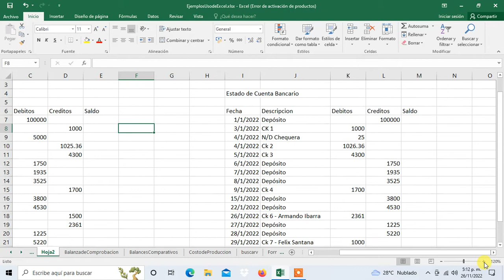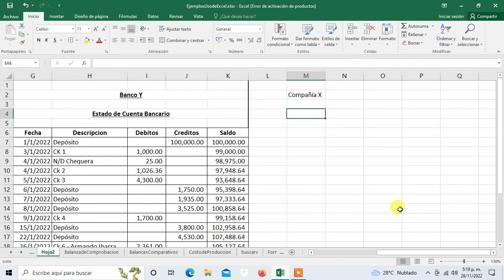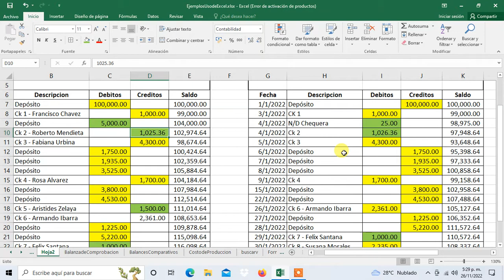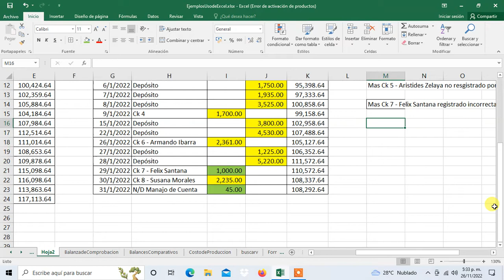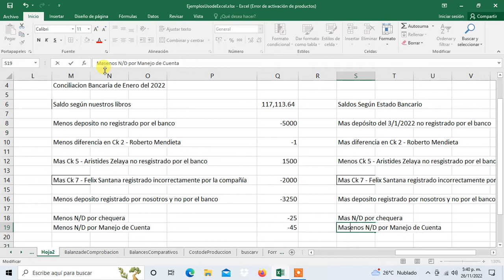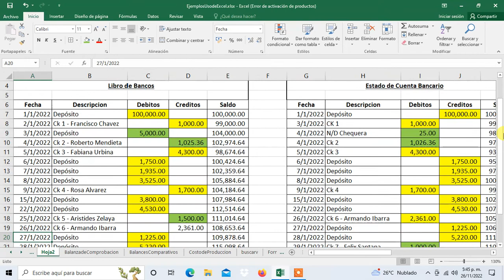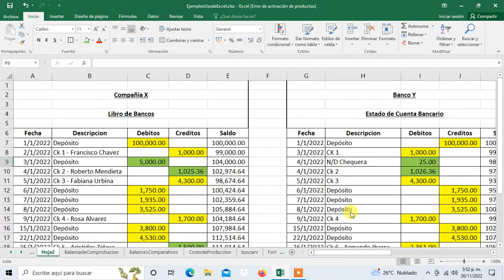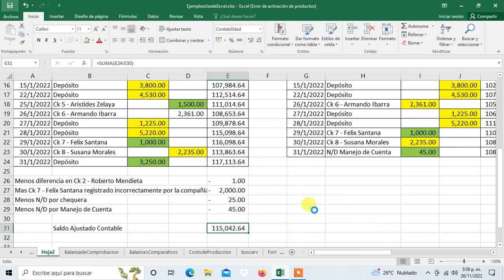Como Hacer Conciliaciones Bancarias en Excel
Un abrazo.